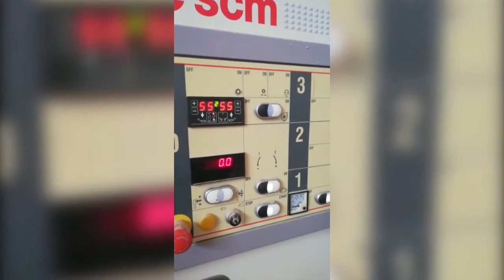SCM SANDYA 5 S RCS 110 (Höchsmann Klipphausen)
SCM SANDYA 5 S RCS 110